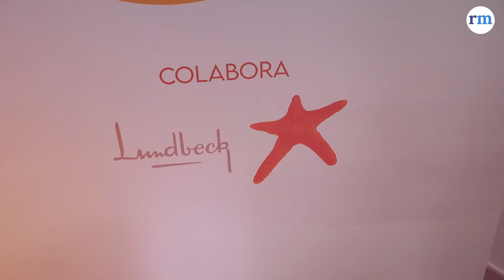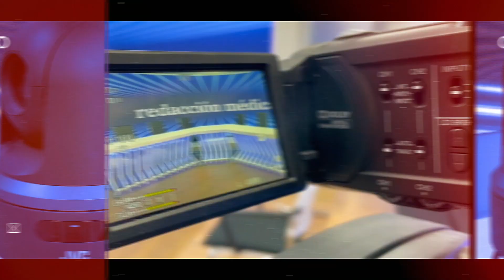Debate: Individualizar el tratamiento: reto actual en Neurología y Psiquiatría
Debate 'Enfermedades del cerebro' Santander
Redacción Médica y Lundbeck organizan un debate sobre la relevancia de la innovación y la prevención en estas patologías

Más días con dolor que sin él. Esta es la realidad a la que se enfrentan cientos de pacientes con patologías cerebrales en España. Tratamientos basados en anticuerpos monoclonales, derivados de una prolongada labor investigadora y una apuesta decidida por la innovación, han supuesto una auténtica revolución en su abordaje, así como una tabla salvavidas para algunos de estos enfermos, a los que se solicita un mayor autocuidado y un papel activo en la toma de decisiones clínicas.